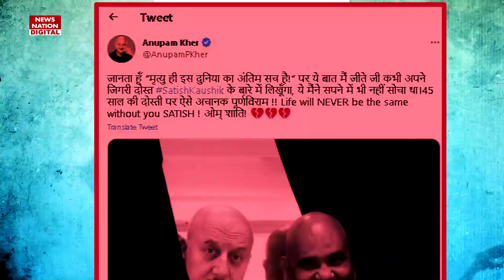Satish Kaushik Death: परिवार संग खेली होली, फिर पार्टी में सतीश कौशिक की अचानक कैसे बिगड़ी तबीयत?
सबको हंसाने वाले सतीश कौशिक के बारे में कम लोग जानते हैं कि वो एक बहुत गहरे गम से जूझ रहे थे। साल 1990 में उनके बेटे सानू के निधन ने उन्हें दुख के समंदर में डूबो दिया था। खुद को इस गम से उबारने के लिए उन्हें ज्यादा से ज्यादा काम करना शुरू किया। साल 2012 में उन्होंने सोशल मीडिया पर फैंस को बताया कि उनके घर बेटी का जन्म हुआ है। सतीश जी ने ट्विटर पर लिखा था- 'हमारी बेटी का जन्म एक बच्चे के लिए हमारे लंबे और दर्दनाक इंतजार का अंत है।'

Very few people know about Satish Kaushik, who made everyone laugh, that he was battling a very deep sorrow. The death of his son Sanu in the year 1990 had drowned him in an ocean of sorrow. To get rid of this grief, he started working more and more. In the year 2012, he told the fans on social media that a daughter was born in his house.